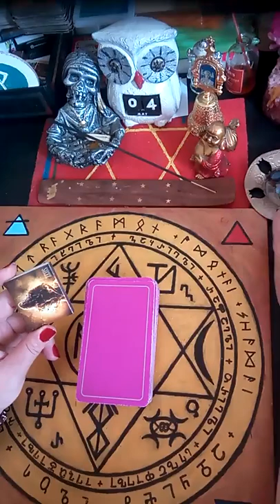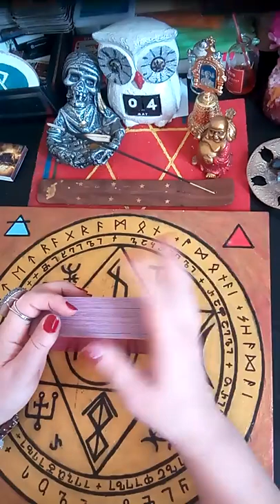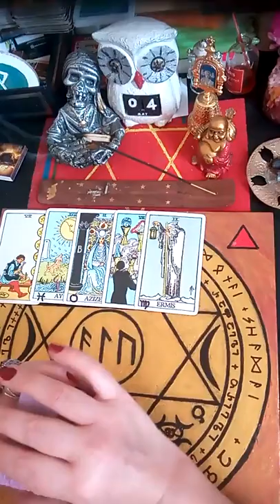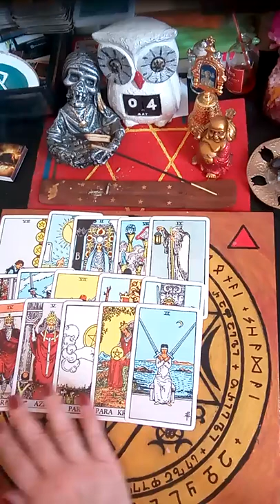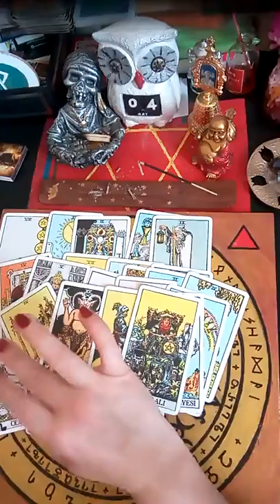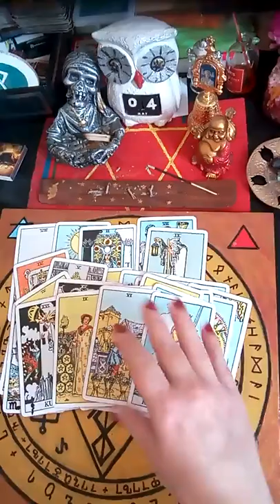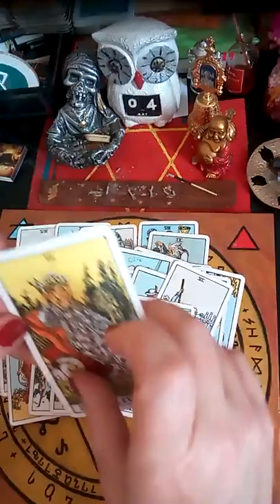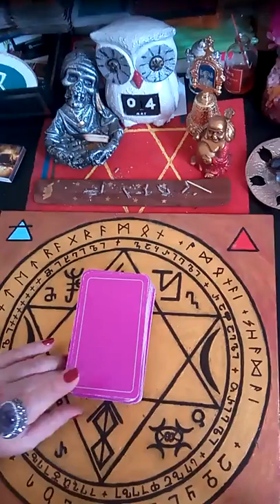რთული სიტუაცია & პროგნოზი.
რთული სიტუაციის აღწერა და გამოსავალი ამ სიტუაციიდან.
    საჯარო გაშლა ერთ ვარიანტზე.
    პირადი კონსულტაციისთვის
შეგიძლიათ დამიკავშირდეთ ვაცაპზე ან ვაიბერზე